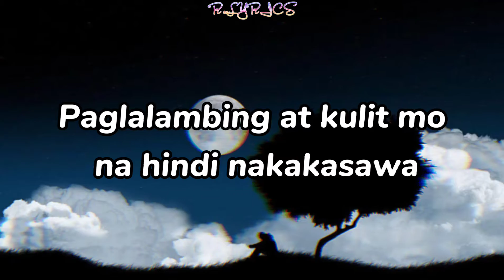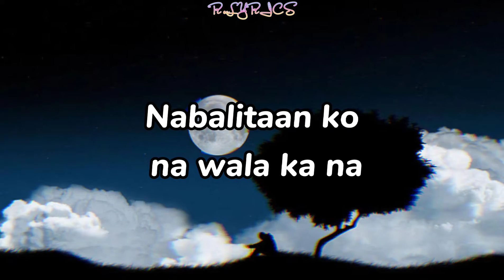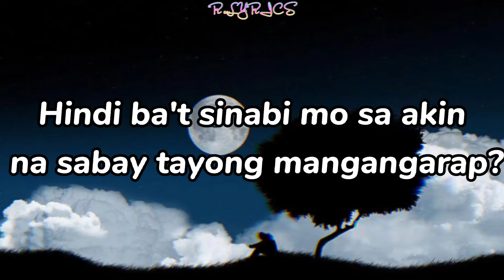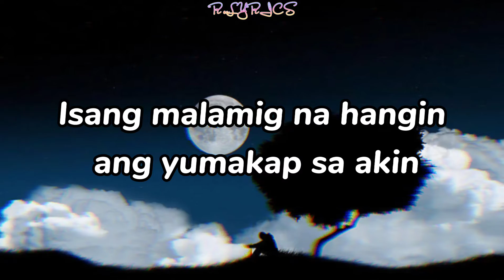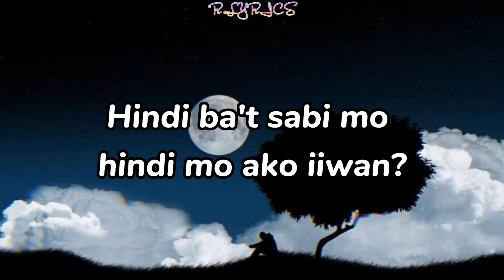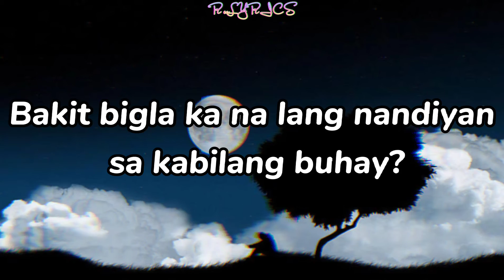Kabilang Buhay - Bandang Lapis (Lyrics)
Kabilang Buhay
Song by Bandang Lapis

Masasayang mga araw na kasama kita
Paglalambing at kulit mo na hindi nakakasawa
Punong-puno ng ligaya ang ating pagsasama
Na parang wala nang sisira ng lahat
Bakit pa dumating ang oras na ito?
Nabalitaan ko na wala ka na
Hindi ba't sabi mo hindi mo ko iiwan?
Hindi papabayaan na ako'y mag-isa
Hindi ba't sabi mo sabay tayong tatanda?
Bakit bigla ka na lang nandiyan sa kabilang buhay?
Paano na ang lahat? Paano na ako, tayo?
Hindi ba't sinabi mo sa akin na sabay tayong mangangarap?
Bakit bigla kang lumisan nang hindi man lang nagpaalam?
Isang malamig na hangin ang yumakap sa akin
Parang isang pahiwatig na magpapaalam ka na
Hindi ba't sabi mo hindi mo ako iiwan?

Source: Musixmatch

Songwriters: Mark Jay B. Nievas